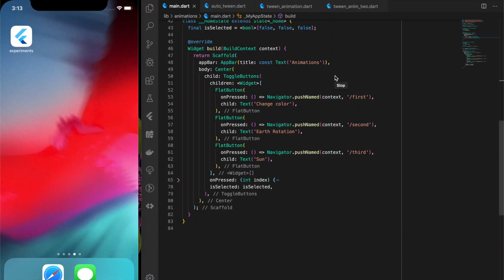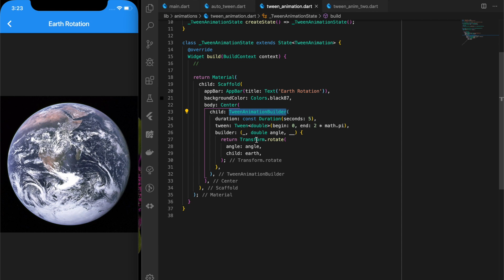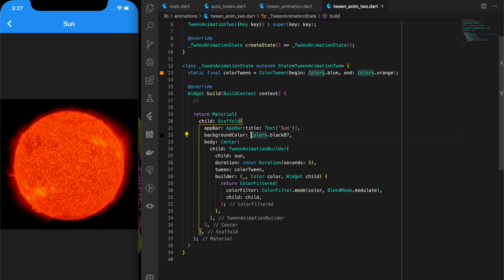Flutter and TweenAnimationBuilder | Tween Animation | Using TweenAnimationBuilder@aseemwangoo​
This video shows how to use TweenAnimationBuilder in Flutter. TweenAnimationBuilder is here for all your custom animation needs without having to worry about that AnimationController!

* Flutter and TweenAnimationBuilder | Tween Animation | Using TweenAnimationBuilder *
This article lays focus on the following widgets

    Tween Animation Builder
    ColorFiltered
    ToggleButton

TweenAnimationBuilder…In simple words, now you can create your own Custom Implicit Animations with Tween Animation Builder…

    Note: To use TweenAnimationBuilder, you need to have the latest stable Flutter channel (1.12.13+hotfix-5)

What is Tween Animation Builder…? A widget builder that animates the property of a Widget to a target value. As the Flutter team recommends, we should use TweenAnimationBuilder for the above use cases…Performance optimization….
As per official documentation…

    If your builder function contains a subtree that does not depend on the animation, it’s efficient to build that subtree once.
    pass the pre-built subtree as the child parameter